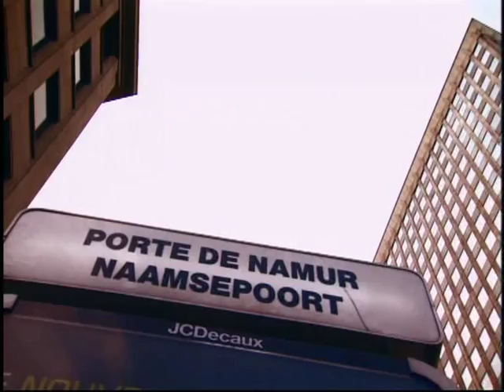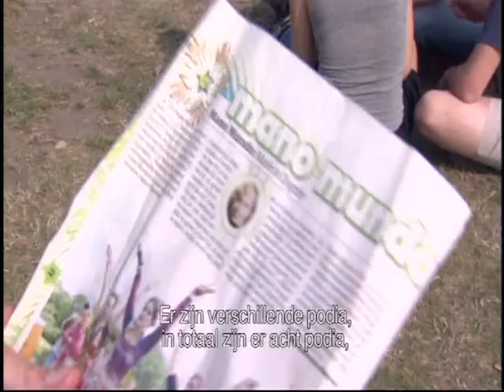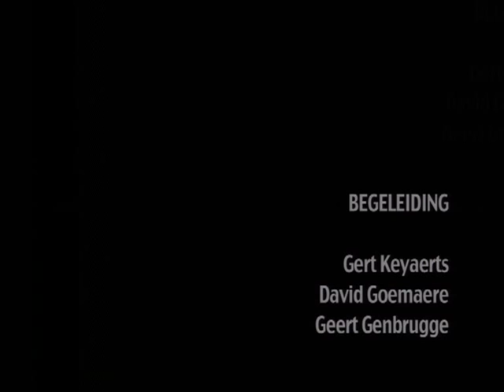Malick Pathe Sow, Ma Vie Musicale by Lotte De Troyer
Video about the Senegalese singer and hoddu-player Malick Pathe Sow and his band